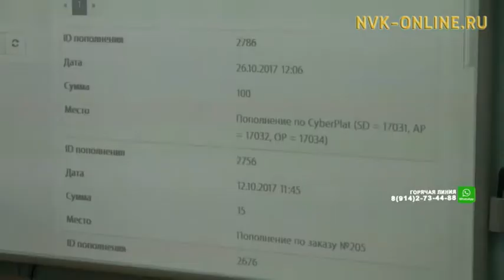В Якутске школьники смогут расплачиваться за обеды электронной картой